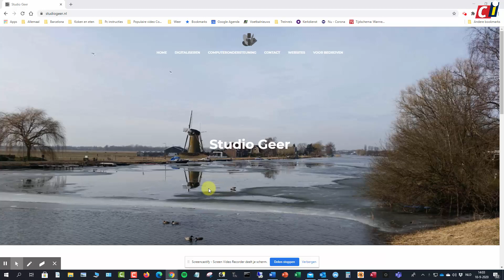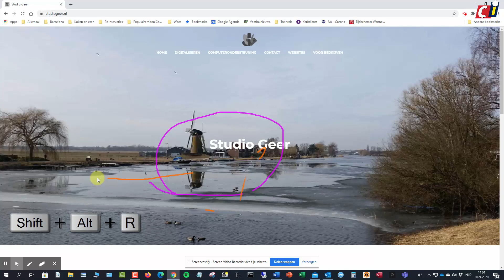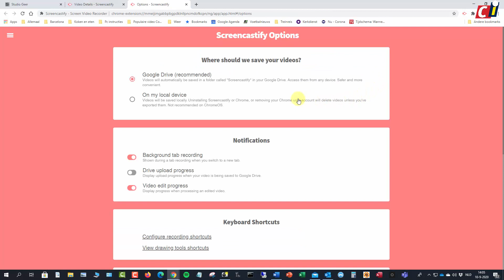Screencastify - Markeringen, aantekeningen, instellingen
Screencastify is een videorecorder waarmee je opnames kunt maken en het resultaat kunt bewerken. Je kunt tijdens de opname markeringen aangeven en dingen tekenen om iets te verduidelijken. Daar gaat deze how to over. Ook komen er de instellingen aan bod.